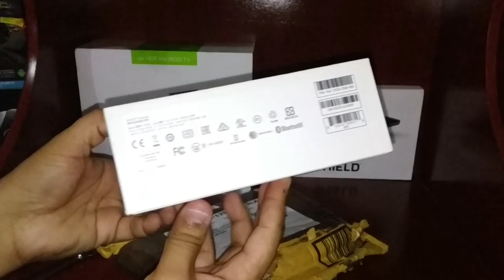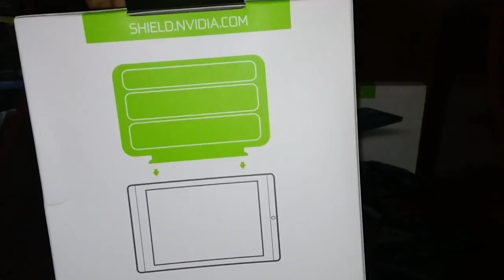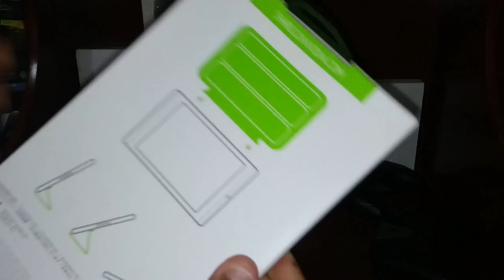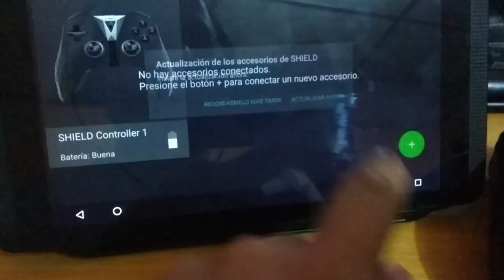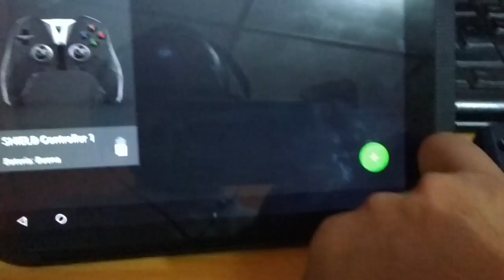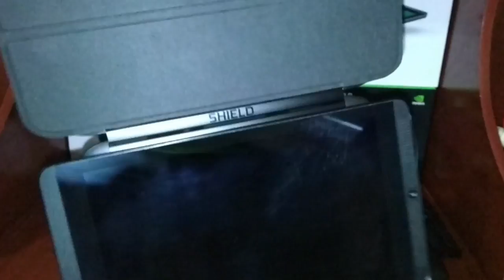UNBOXING Nvidia Shield Controller 2017 + Nvidia Shield Tablet K1 Cover